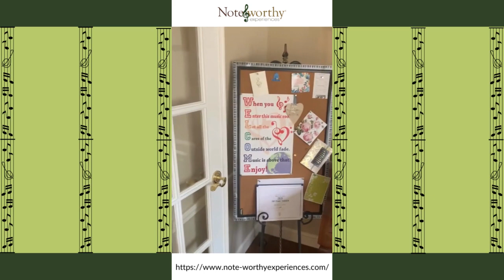A glimpse into NWE office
Have you ever wanted a glimpse into Renee’s office or the NWE studio? Here’s a sneak peek into a few of Note-worthy’s spaces, featuring the coolest desk ever!